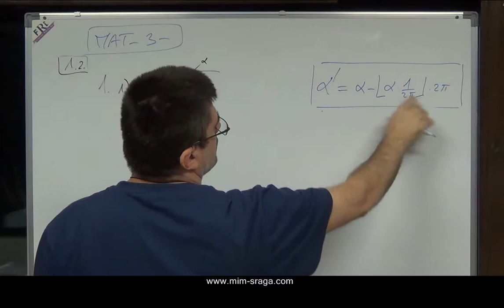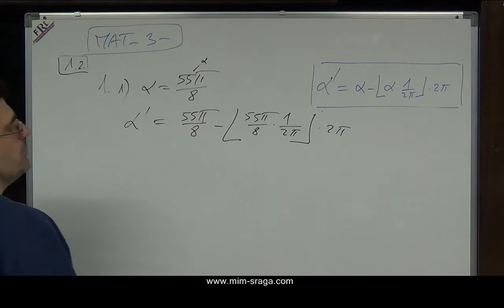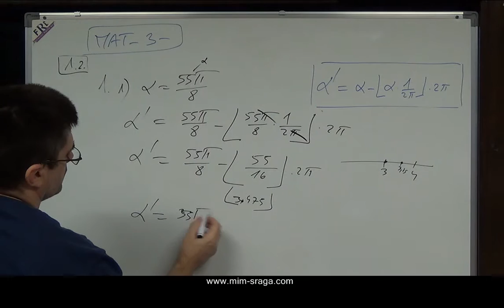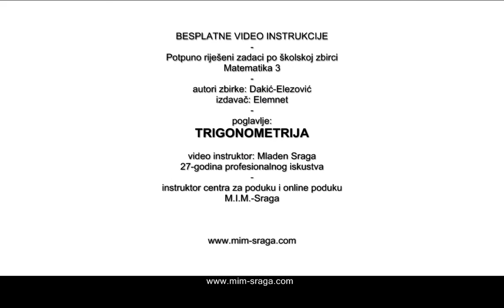Mat-3012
video instruktor:  Mladen Sraga
besplatne instrukcije iz matematike 3 - po školskoj zbirci
autora: Dakić-Elezović
Mat 3  Dakić   rješenja  2014  15   uz zbirke   1 2    1  pod 1